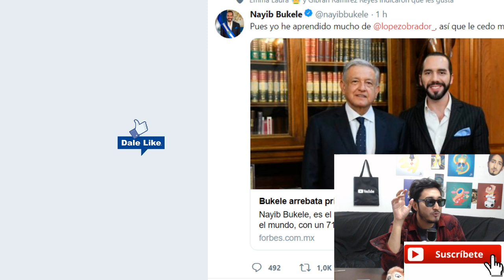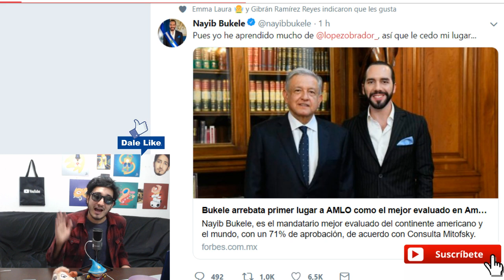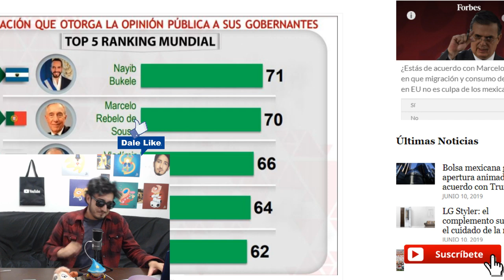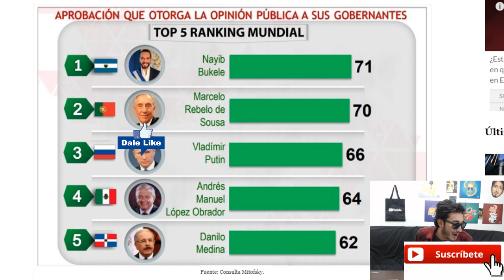"LE CEDO MI LUGAR" dijo Nayib Bukele presidente de El Salvador al ganarle a AMLO en popularidad